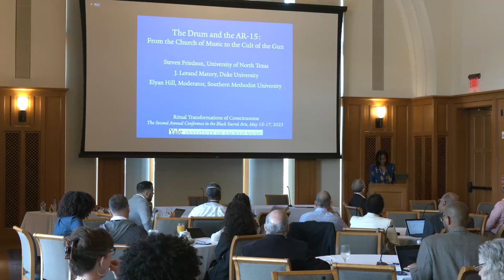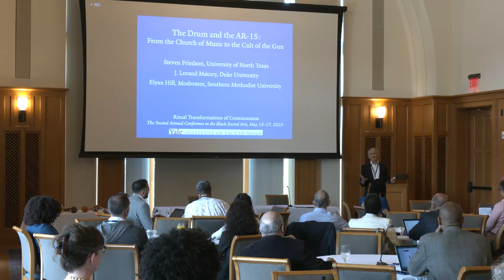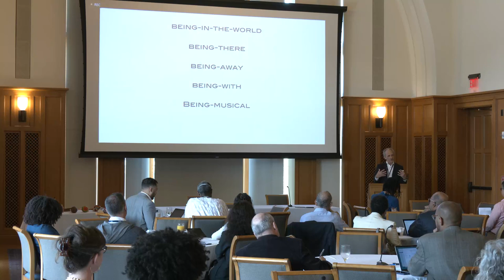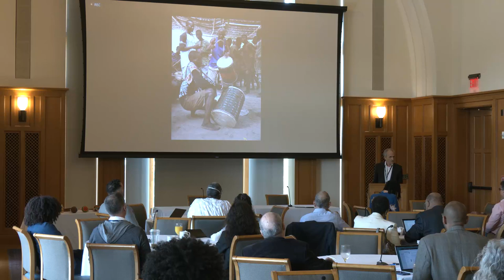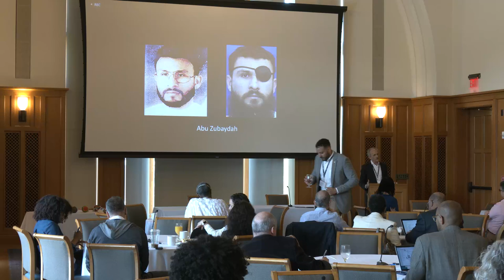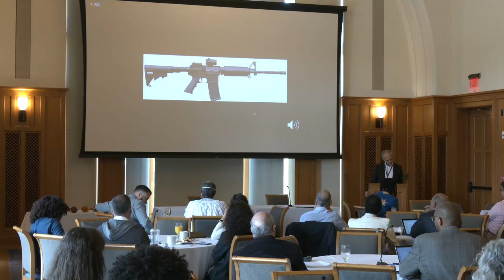Dialogic Keynote I - "The Drum and the AR-15: From the Church of Music to the Cult of the Gun"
Steven Friedson
J. Lorand Matory
Elyan Hill, Moderator